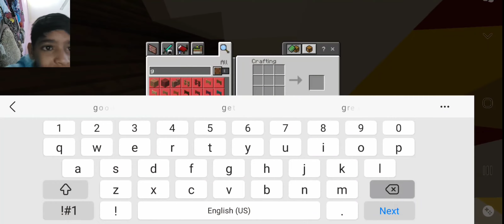MINECRAFT FRIEND SHIP SMP SEASON 4 EPISODE 2 I Building a house !!